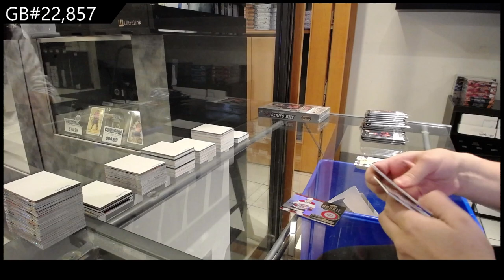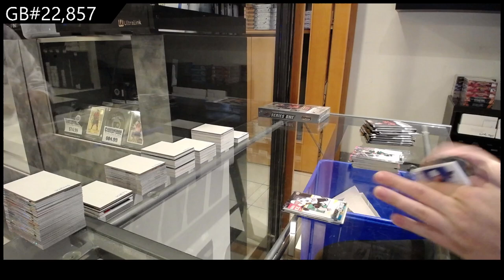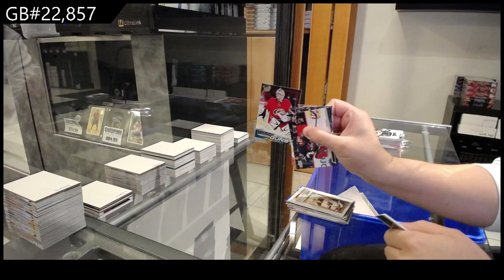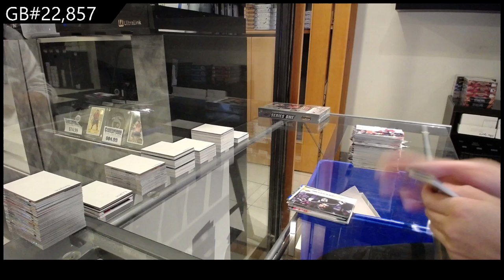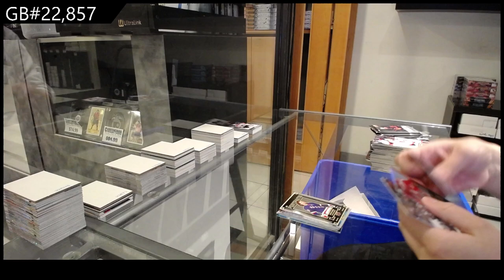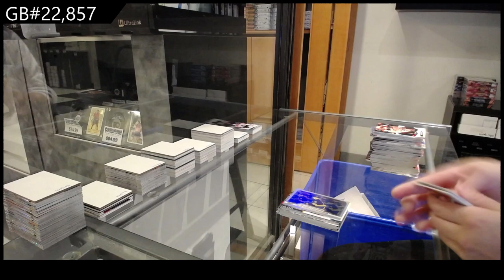2022-23 Upper Deck Series 1 Hockey 2 Box Break - CNC GB #22,857